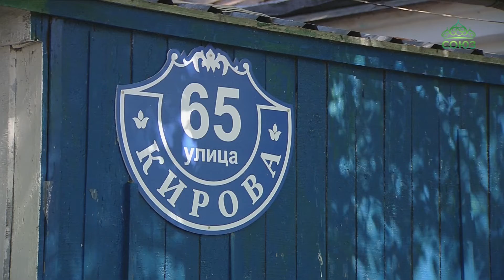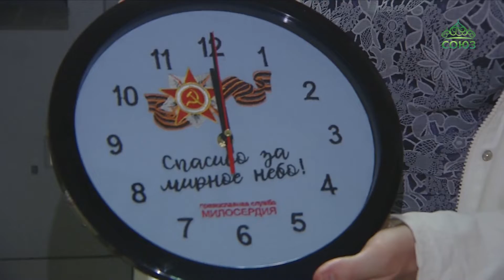В честь 75-летия Победы добровольцы Служба Милосердия Екатеринбурга провели поздравительный марафон.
Каждый год 9 мая Служба Милосердия при Отделе социального служения Екатеринбургской епархии поздравляет с праздником Победы всех ветеранов Великой Отечественной войны. В этом году, в честь 75-летия Победы, добровольцы службы провели поздравительный марафон.